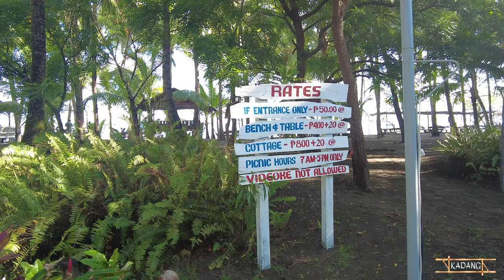SABLAYAN TOWN: Discovering the Hidden Gem of Occidental Mindoro | WALKING TOUR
Sablayan is a municipality located western coast of Mindoro Island. Sablayan is known for its pristine waters and abundant marine life. One of the main highlights of Sablayan is the Apo Reef Natural Park a UNESCO World Heritage Site, a protected area and one of the largest coral reef systems in the Philippines.

Artist: NoMBe